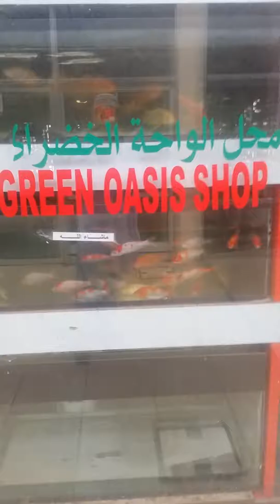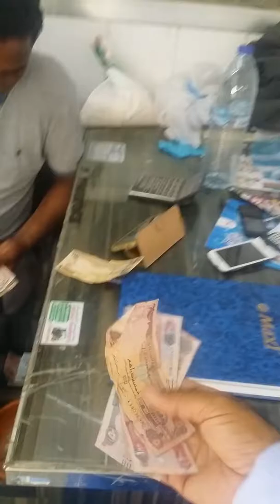Birds market in Sharjah UAE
Sharing the exBirds market in Sharjah UAE
perience of buying live chicken from birds in Sharjah UAE